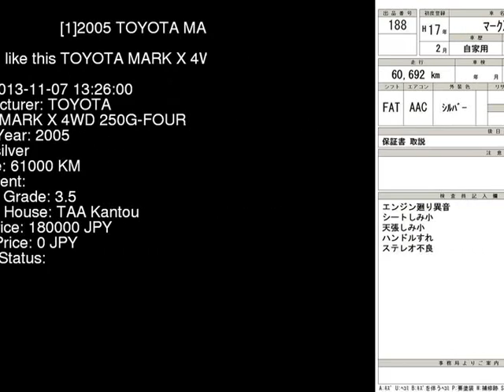2005 TOYOTA MARK X 4WD_250G-FOUR GRX125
the Authority on JDMs since 2007!  . Details on this car from auction in Japan